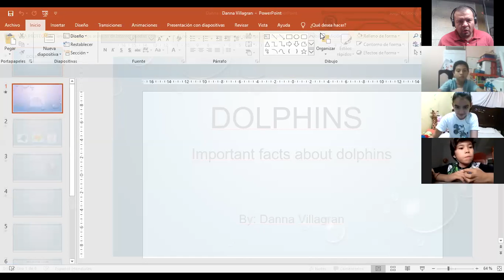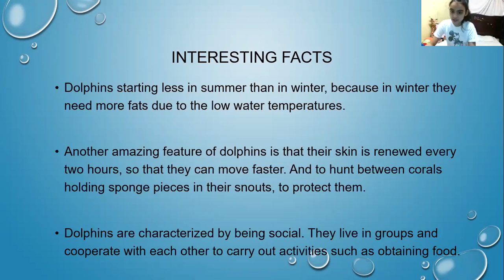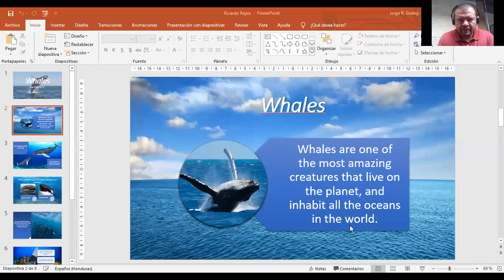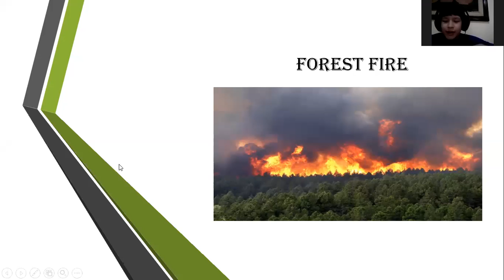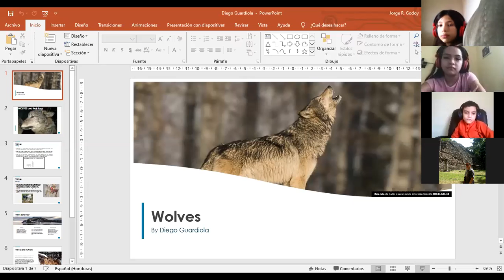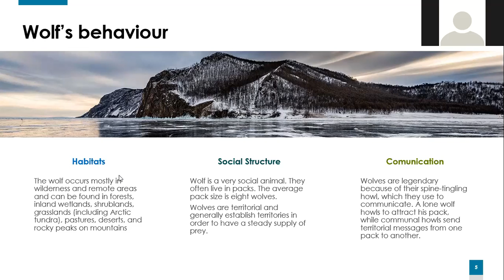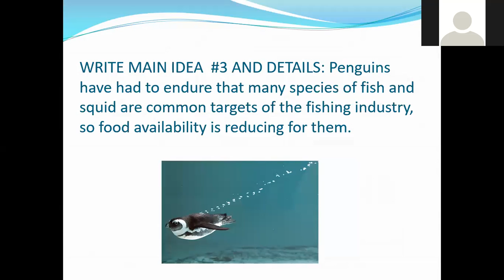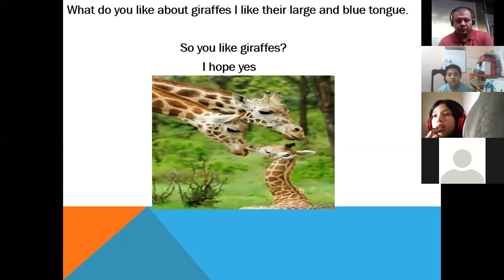Reading Class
5th Grade D
Slideshows Presentation